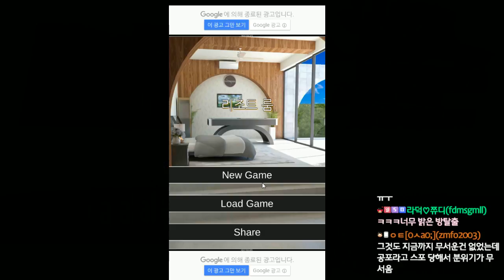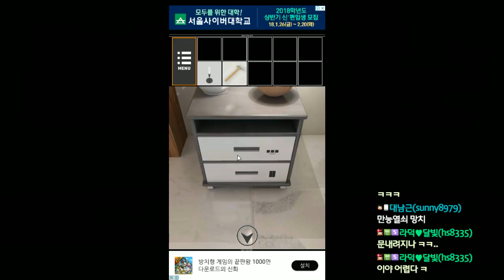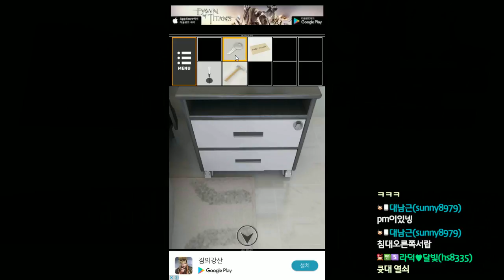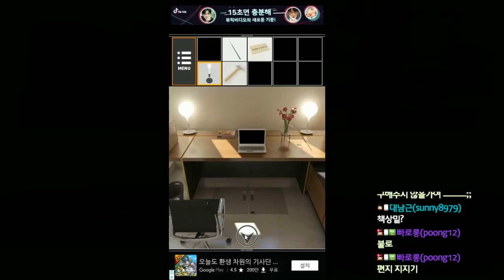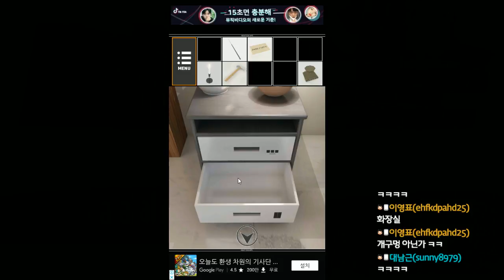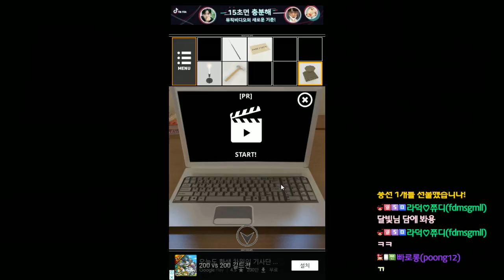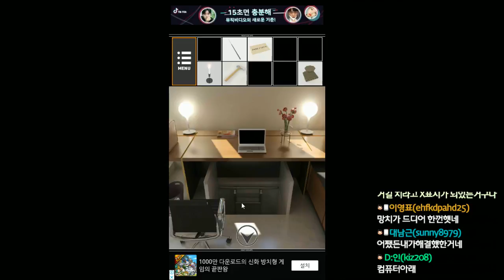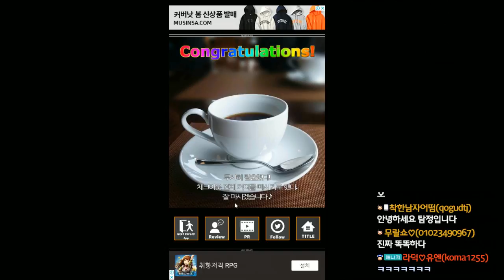탈출게임:리조트 룸! 기대를 넘는 난이도의 방탈출 게임! 재미지당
개발자:NEAT ESCAPE
귀한 게임 플레이 할 수 있게 갓겜 만들어주신 개발자 분들의 노고에 감사드립니다 :D

★라그나로크 60% 모바일 25% 스팀 10% 쯔꾸르 5% = 라덕순★